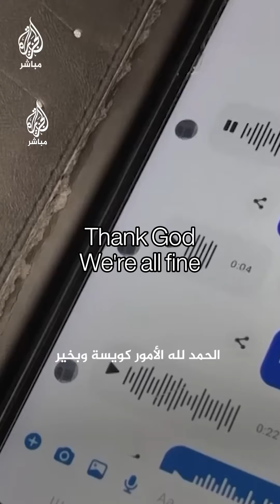ذهب لإنقاذ الطفلة الشهيدة هند فلحق بها.. قصة استشهاد المسعف يوسف زينو عبر تقنية الذكاء الاصطناعي.